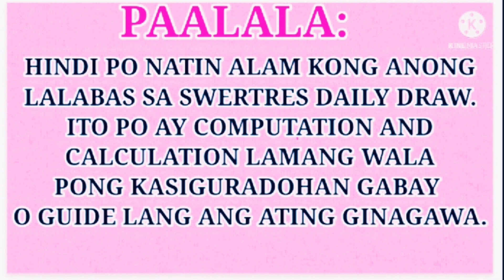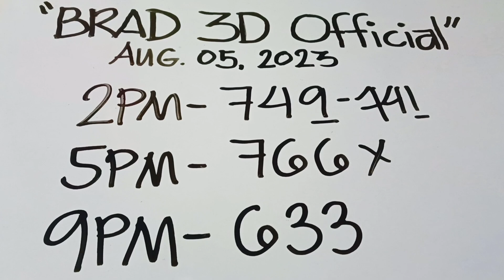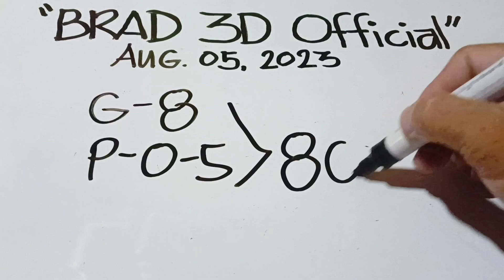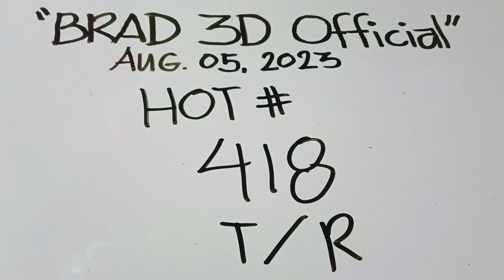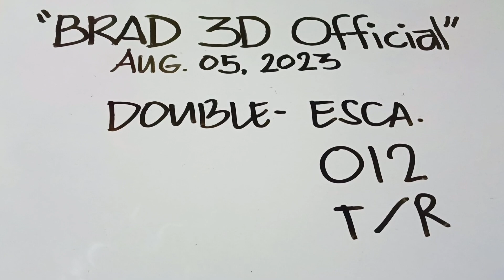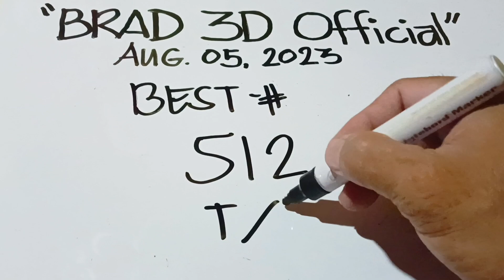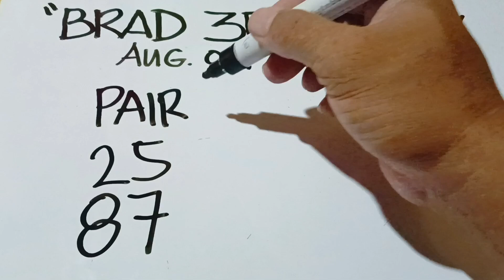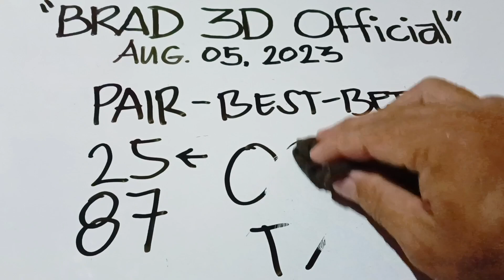CONGRATS! NAKA DAOG TA! 568-9pm Result ( August 05, 2023 )